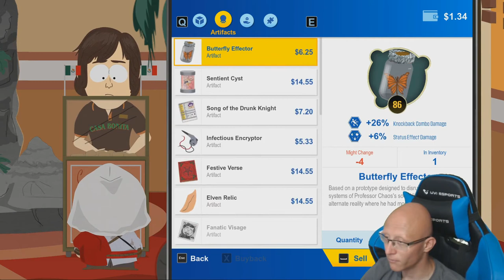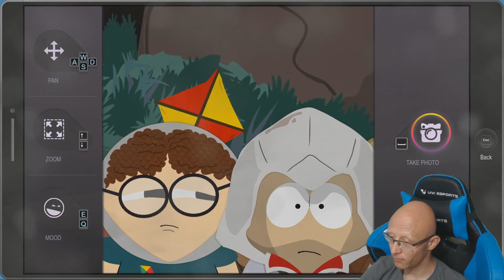South Park The Fractured But Whole | Episode 60 | DLC From Dusk Till Casa Bonita Part 2